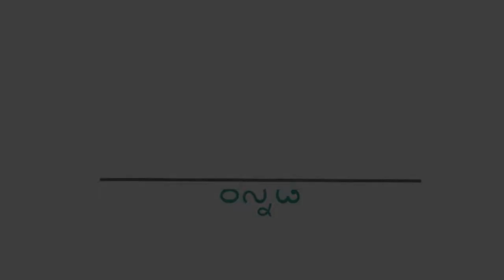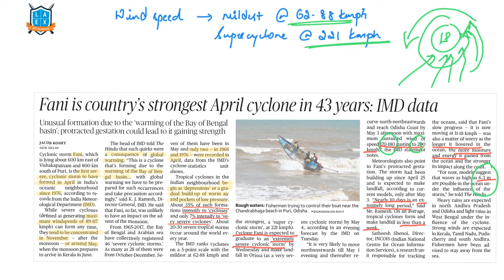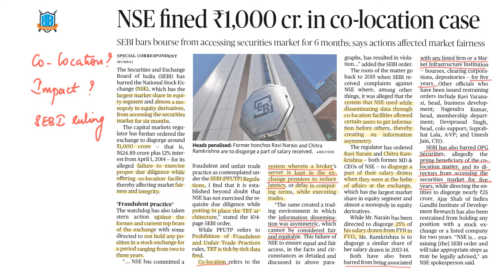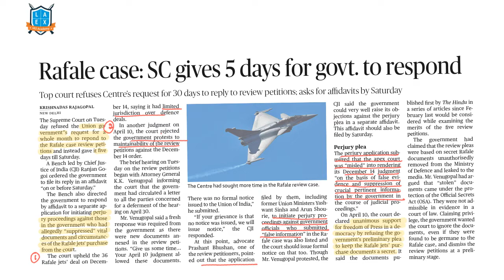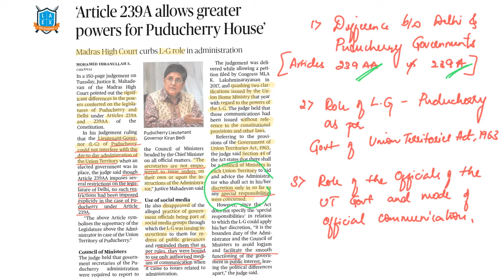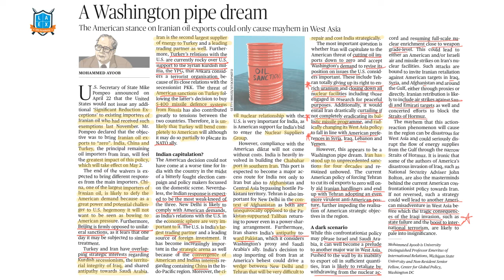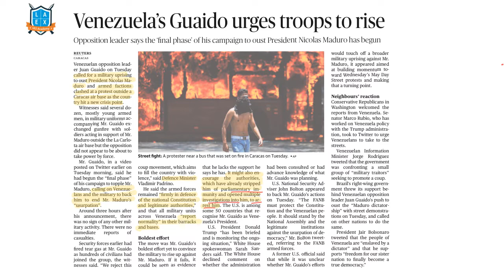1st May The Hindu in Kannada by LaExcellence |civilsprep